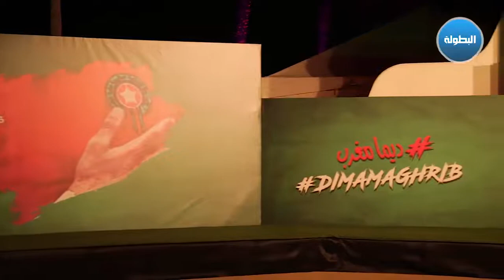لحظة تقديم قميص المنتخب المغربي الجديد🔥"روسيا 2018⚽"